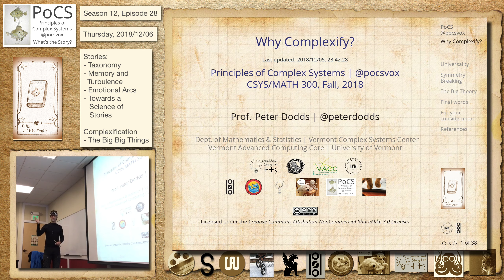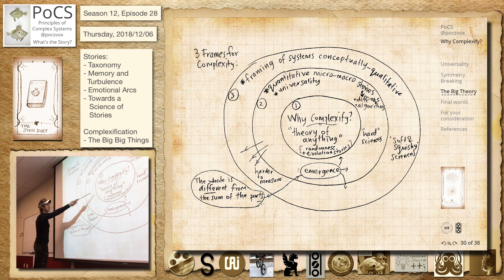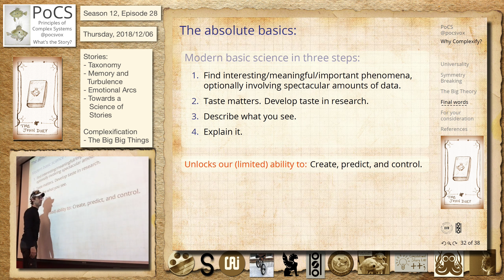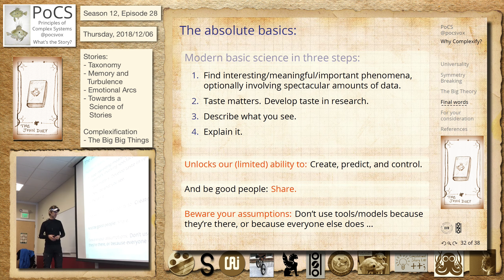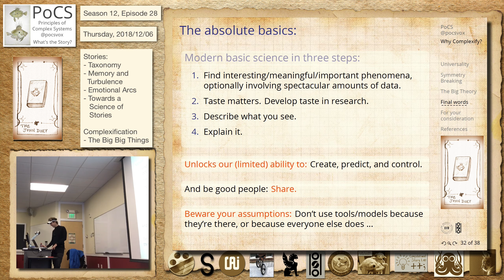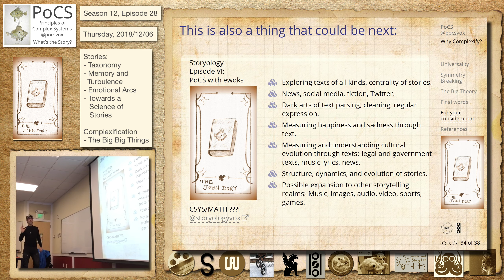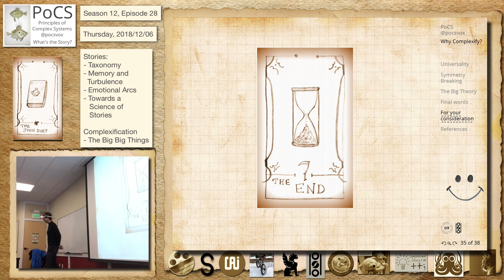2018 12 06pocs episode28 hd 1440p complexification